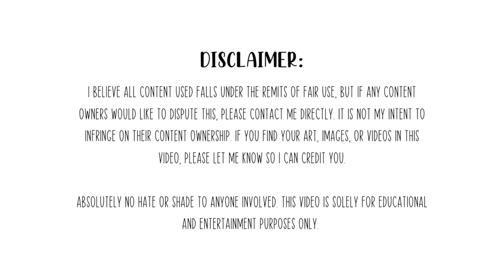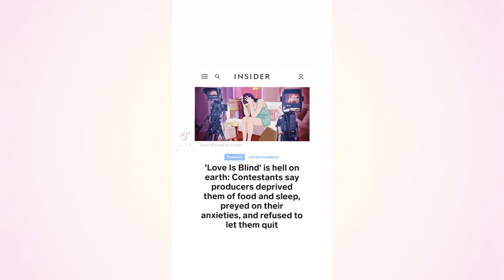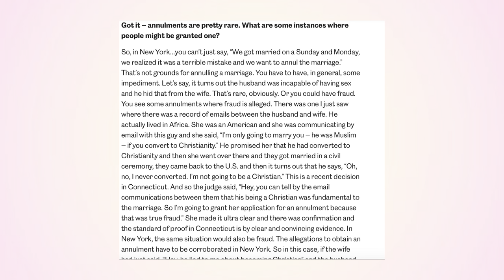the truth behind love is blind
Today’s deep dive into Love is Blind covers the contracts, mental toll, and crazy editing of the viral show. Did any of you know how shady things were behind the scenes?

Thanks for checking out my channel! I love diving deeper into learning more about the people and trends we see on the internet. Controversial or normal, you'll see your fave creators here and be able to learn more about them.